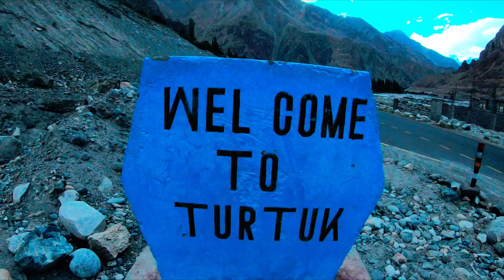DIL "LEH" GAYA "LADAKH" | LADAKH SERIES TRAILER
Ladakh is a dream destination for everyone. After 3 years of postponing the plan to go to Ladakh, we finally paid a visit to this beautiful place in the month of August and September 2021.
Ladakh is home to some of the highest mountains. “La” means Passes and “Dhak” means numerous, and thus Ladakh is known as the “Land of High Passes”. We stayed in Ladakh for a good 15 days
and explored and experienced every bit of the place.

This is just a trailer for the beginning of out Ladakh Series.

Places covered in Ladakh Series are as below:
1.  Leh city.
2.  Leh Palace.
3.  Shey Palace.
4.  Magnetic Hills.
5.  Gurudwara Pathar sahib.
6.  Confluence of Zanskar and Indus River.
7.  Tsomoriri Lake.
8.  Tsokar.
9.  Kyagar Tso.
10. Kargil War Memorial.
11. Pangong Lake.
12. Chumthanng village.
13. Puga.
14. Nubra Valley.
15. Merak Village.
16. Lamayuru.
17. Thikshey Monastery.
18. Rancho School.
19. Aryan Valley.
20. Shanti Stupa.
21. Manali-Leh Highway
22. Turtuk Village.
23. Diskit Monastery.
24. Manali
25. Moonland

Transition sounds by Mixkit: mixkit-cinematic-transition-swoosh-heartbeat-trailer-488

Gears used:
Gopro Hero7black
Canon Powershot SX70 HS